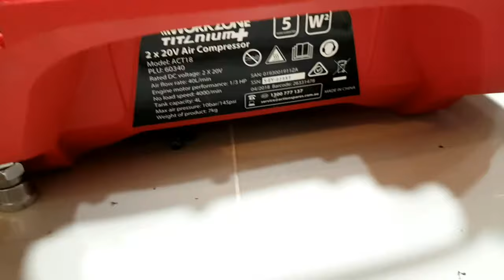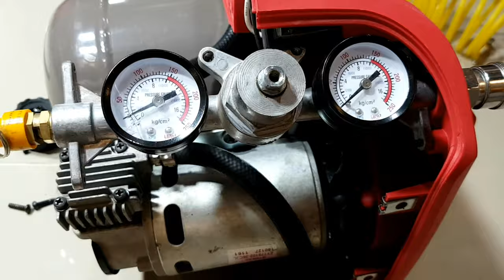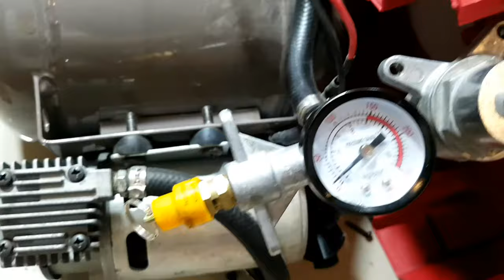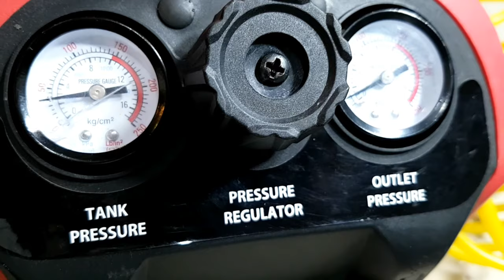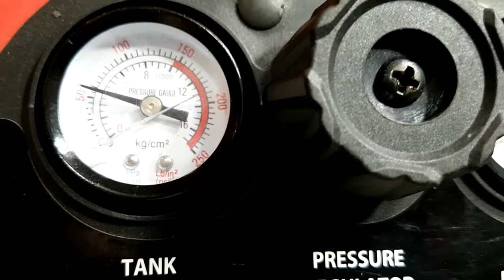WATCH THIS TEARDOWN WORKZONE CORDLESS PORTABLE AIR COMPRESSOR| subscribe WOOD TV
I will show you the inside workings of a Workzone Portable Air Compressor as reference for those who wants to know.